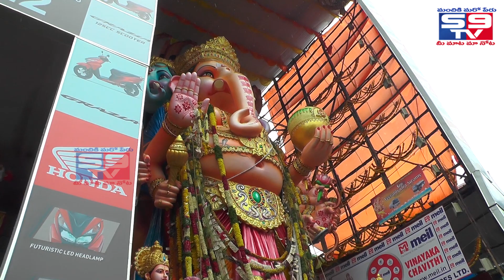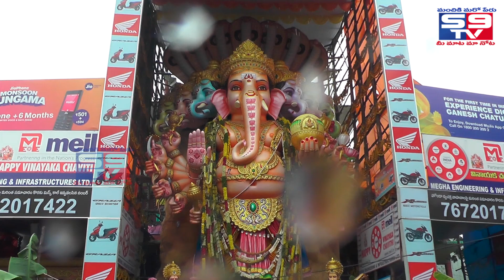Khairatabad Ganesh 2018 Full Video Ganesh Chaturthi Vinayaka Chavithi